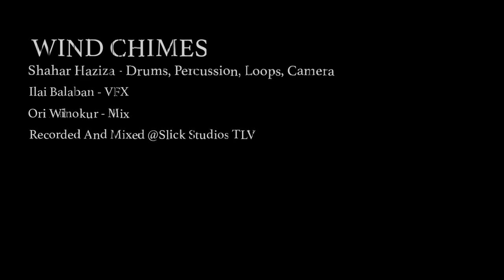WIND CHIMES ון| Trainrain ון| by Shahar Haziza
Trainrain is the 1st Video from the project WIND CHIMES by drummer Shahar Haziza.

Shahar Haziza - drums, percussion, loops, camera
Ilai Balaban - VFX
Ori Winokur - Mix

Recorded @Slick Studios TLV
Filmed on a train